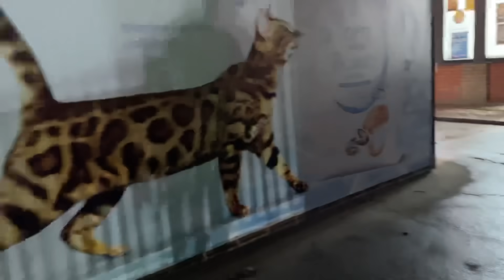Днепр🔥Взрывы Киев🔥Сбили 10 Кинжалов🔥Мир в ШОКЕ🔥Беспредел ТЦК🔥Ловят Мужиков🔥Днепр 2 января 2024 г.